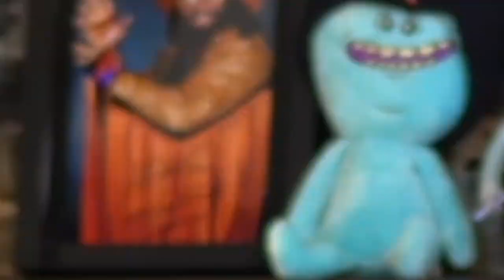Daniel Sloss | Have A Word Podcast #82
As Adam said, don't miss out on all our extra content, we've got one of the best value Patreons in the game. What are you waiting for?

A free case of eight beers, a magazine and a tasty snack for all our listeners.

DANIEL SLOSS is one of the most in demand comedians in the world. He’s been on Conan, Live At The Palladium, Michael McIntyre’s Roadshow and has had three stand-up specials, two of them on Netflix and one on HBO. He’s dead funny, you’re gonna love him.